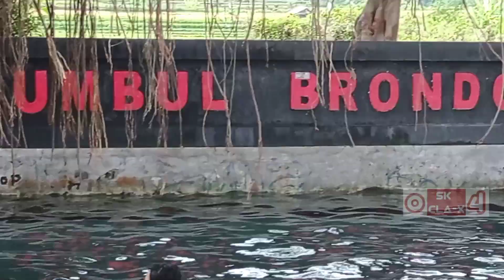UMBUL BRONDONG KLATEN NAN CANTIK SUDAH BUKA LAGI, MANDI AIR UMBUL ALAMI JERNIH & SEGAR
UMBUL BRONDONG KLATEN NAN CANTIK SUDAH BUKA LAGI !! MANDI AIR UMBUL ALAMI JERNIH & SEGAR di UMBUL BRONDONG

Saya Pulang Kampung ke  Klaten dan menyempatkan diri untuk liburan di Umbul Brondong pada hari Sabtu Tanggal 30 Oktober 2021.

Di video saya ini berisi tentang :
Wisata Air di Umbul Brondong harga tiket masuk Rp 5.000 per orang. Di umbul Brondong ini terdapat 2 Area Kolam yaitu Kolam Lama dan Kolam Baru. Jarak Umbul Brondong dari Pusat Kota / Alun Alun Klaten kurang lebih 6,6 km.
Kolam  Baru ini tenyata lebih besar daripada kolam yang lama yand terdiri dari 1 Kolam Permainan Wahana Air ( Untuk bermain bebek bebekan air), 3 Kolam Renang yang terdapat Mainan Ember Tumpah & Perosotan dan terdapat fasilitas umum seperti Mushola, toilet dan beberapa bangunan gazebo untuk istirahat dan sambil menikmati kuliner makanan yang ada di Umbul Brondong. Di umbul ini terdapat beberapa spot foto hits dan kekinian yang instragamable dengan background pemandangan gunung Merapi dan gunung Merbabu. Dengan adanya Fasilitas Kolam baru ini tentunya akan menjadi ramai untuk di kunjungi oleh wisatawan baik dari warga Klaten ataupun dari Luar Kota Klaten yang akan berliburan sama keluarga di wisata air umbul. Air Umbul Brondong dari sumber mata air alami yang mengalir terus menerus dan sangat jernih.

Wisata air umbul di klaten  rata-rata banyak pengunjungnya pada sore hari pada hari biasa, pada hari weekend dan hari libur tertentu bisa dari sepanjang hari dikunjungi dan waktu Acara Padusan untuk menyambut datangnya  Bulan Suci  Ramadhan pengunjungnya bisa tumpah ruah.

Umbul Brondong
Alamat : Desa Ngrundul, Kecamatan Kebonarum, Kabupaten Klaten, Provinsi Jawa Tengah 57486

Jam Buka :
Senin     05.00–17.00 WIB
Selasa    05.00–17.00 WIB
Rabu      05.00–17.00 WIB
Kamis    05.00–17.00 WIB
Jumat    05.00–17.00 WIB

Wisata umbul Brondong ini tempatnya tidak terlalu jauh dari Umbul Pluneng dan Brintik karena masih di Kecamatan Kebonarum.

Semoga sektor Pariwisata dan Sektor sektor lainnya di Kabupaten Klaten semakin maju. Dan menjadi Kabupaten Klaten Bersinar (Bersih, Sehat, Indah, Nyaman, Aman, Rapi,)

Semoga Pendemi Corona ini cepat berakhir dan sehat semua supaya bisa berkumpul lagi bersama keluarga, saudara, teman-teman dan tetangga. Aamiin